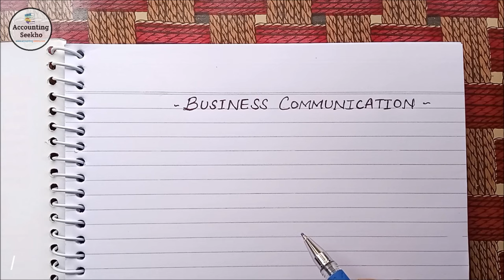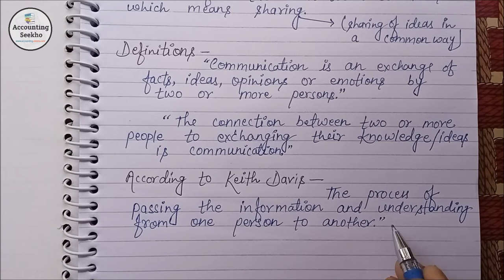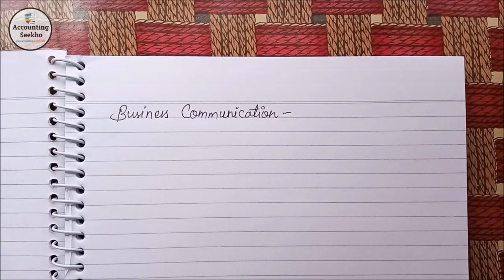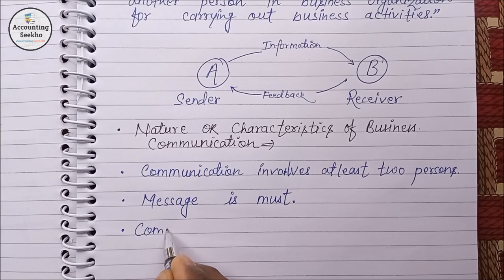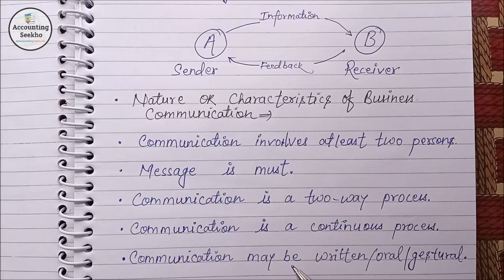What Is Business Communication?Introduction, Meaning And Definition Of Business Communication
दोस्तों आज की इस video में मैंने आपको Business Communication  के बारे में बताया है, इसमें मैंने Communication क्या होता है? इसका full Introduction, Meaning, Definition के साथ-साथ यह भी explain किया है कि यह business में किस प्रकार महत्वपूर्ण है, यह सब मैंने बहोत ही आसान भाषा में explain किया है ताकि  आप उसे easily समझ सकें, तो video को पूरी ज़रूर देखें।

Business Communication की Handwritten PDF Notes download करने के लिए यहाँ 👇 click करें।

Follow Accounting Seekho on Facebook 👇
1- Buy 300 pages Notebook for Accounting ⬇
2- Laptop Table For Bed ⬇
3- Casio GST Calculator ⬇
My Personal YouTube Gears / Devices & Equipments
1. My Smartphone - ⬇

Install Flipkart App for all your need - ⬇

Amazon Best Products related to Computer & Accessories for all your need - ⬇